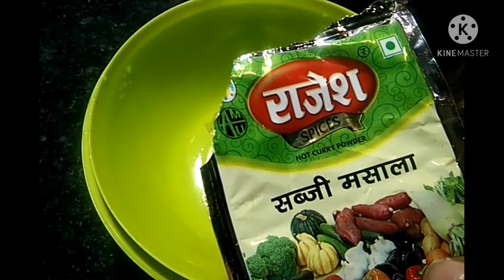Mushroom matar Easy recipe I Halwai Khana khazana